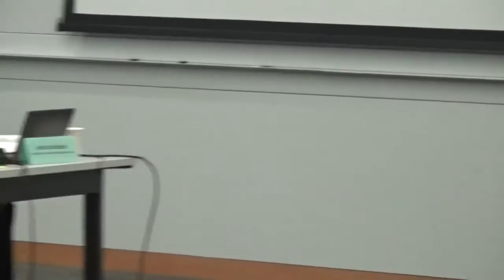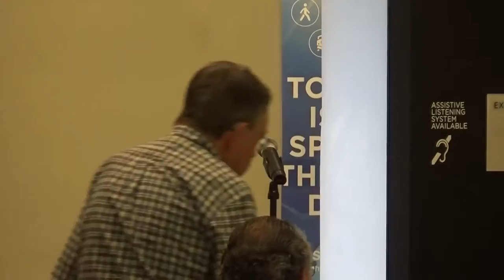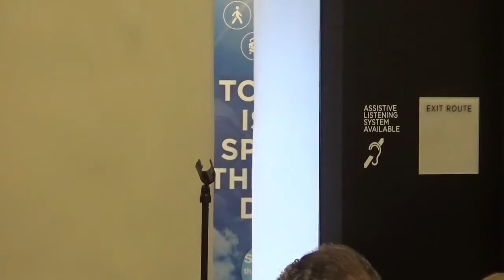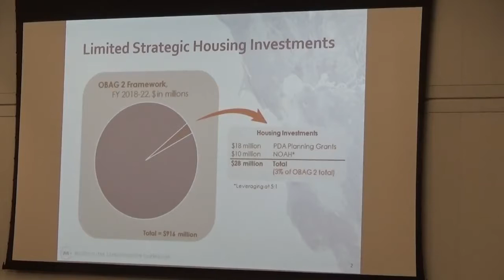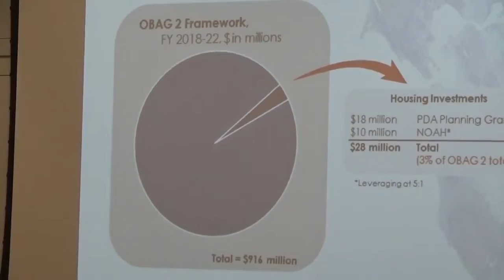MTC CASA Technical Committee Sept 27, 2017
The "insiders " the San Francisco MTC Casa Committee consists of high level bureaucrats, developers, politicians and housing activists that gather to create a "housing" strategy to build housing.  Not surprisingly, all have their own ideas how to force their will on the general population.